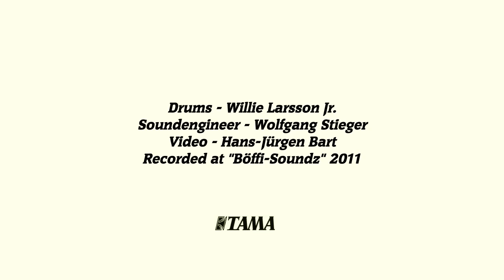TOP Oakland Zone - Willie Larsson Jr.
Willie Larsson Jr., Drummer of Parov Stelar Band and Düsenfried and the Stuffgivers.
covering the song "Oaklandzone" from Tower of Power.

Willie Larsson Jr. (Hans-Jürgen Bart) - Drums
Soundengineer - Wolfgang "Sven" Stieger
Video - Hans-Jürgen Bart
Recorded @ Böffi-Soundz

Track: Oaklandzone - Tower of Power (Or.Music 2003)